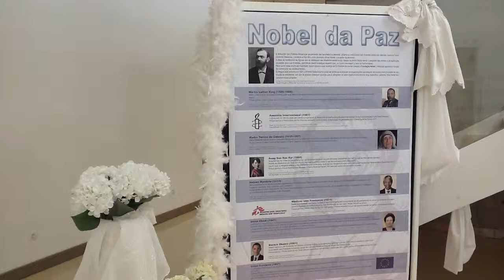Exposição "Prémios Nobel da Paz":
Apresentação do video da exposição "Prémios Nobel da Paz", criada pela Biblioteca Municipal de Câmara de Lobos